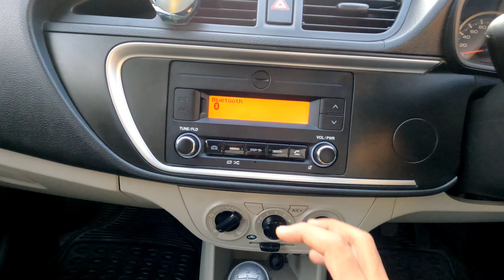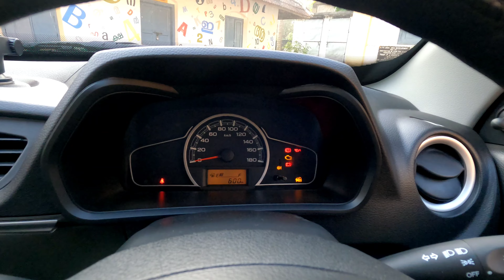2022 ൽ ALTO വാങ്ങിയാൽ...? | Alto 800 Malayalam | 22 Years of Alto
Chapters:
0:00-0:35 - Visuals
0:35-4:06 - Intro
4:06-4:47 - Visuals
4:48-8:12 - Interior
8:13-8:51 - Second Row
8:52- 9:54 - Exterior
9:55- 10:45 - Boot
10:46-12:40 - Drive Experience
12:40-12:54 - Conclusion